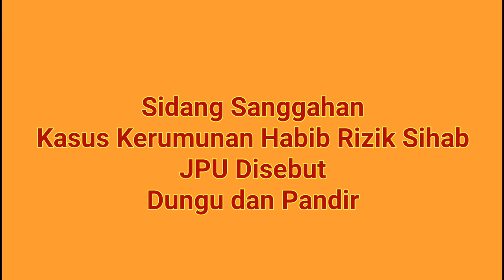Habib Rizieq, Sebut Jaksa Penuntut Umum Dungu dan Pandir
Pada sidang sanggahannya, Habib Rizieq Sihab menyebutkan bahwa Jaksa Penuntut Umum itu Dungu dan Pandir.

Habib pun mengatakan bahwa sidang ini  adalah sidang kasus kerumunan bukan sidang pembubabaran ormas FPI.

DNN TV
DNNTV.ID